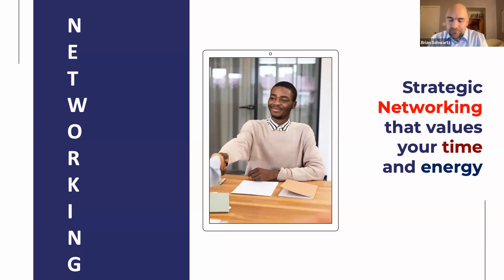Establishing a Global Networking Strategy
Brian Schwartz is a seasoned coach, mediator, facilitator, and trainer who leads with empathy. He brings over 20 years of leadership experience in the public, private, and nonprofit sectors, and a passionate commitment to intercultural understanding to every client engagement. With a nimble ability to see all sides of an issue, Brian has facilitated diversity, equity, and inclusion training in settings ranging from schools to board rooms to houses of worship.

His holistic approach has helped dozens of clients become more effective leaders, find new and better positions, and balance both personal and professional challenges while thriving.

As Owner and Principal of BSCC, Brian coaches executives, managers and leaders in various fields and leads teams focused on effective stakeholder engagement, strategic communications and building equitable consensus. He is often called open as an expert facilitator and trainer to partner with other firms including Rising Solutions, IBIS Consulting Group, Aubergine Partners, Compass Consulting, ADR Vantage, and Vantage HRS.